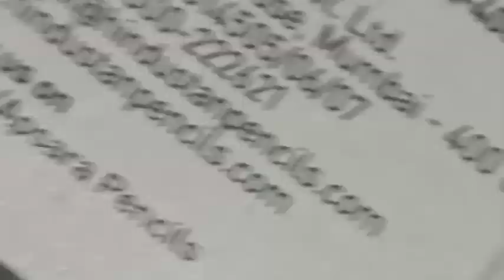how to draw with charcoal pencil#drawing please